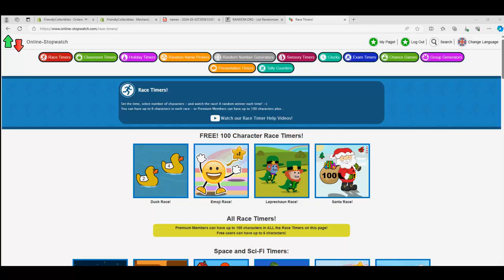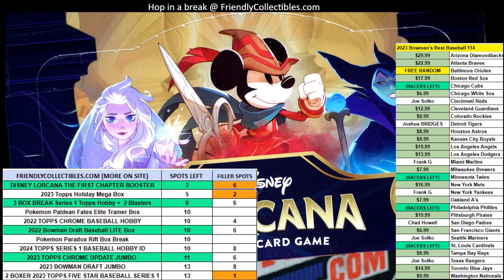DISNEY Lorcana FILLER J RACE ID LORCANABOOST903